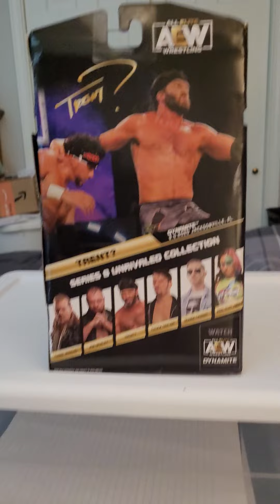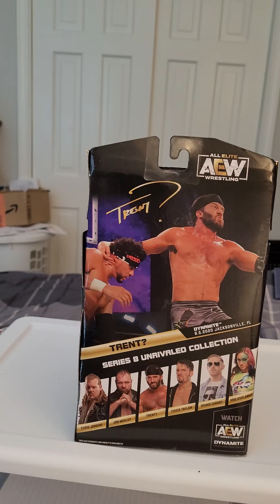AEW Action Figures: Review Trent Beretta